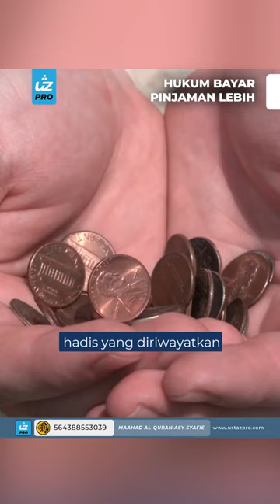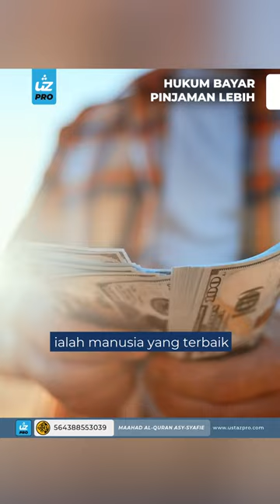HUKUM BAYAR PINJAMAN LEBIH - Ustaz Pro